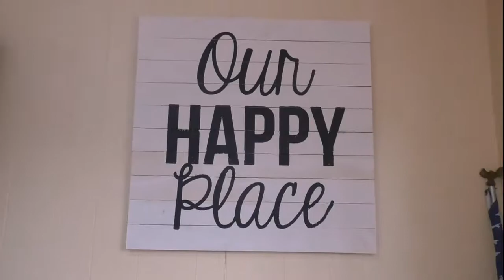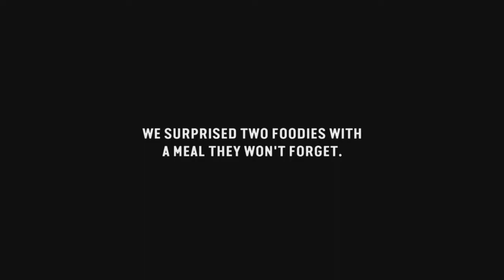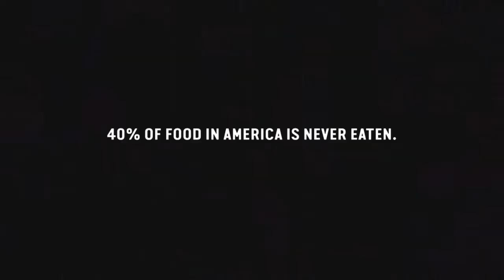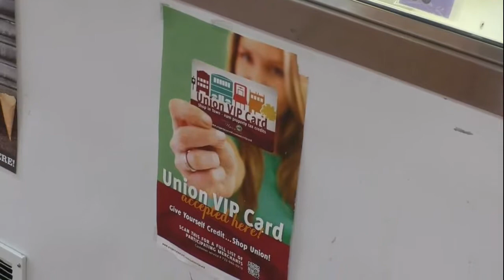Wining & Dining featuring Magic Fountain Union Creamery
Who we are and what we're about at the Magic Fountain Union Creamery. Featuring Meridoc and Jessica